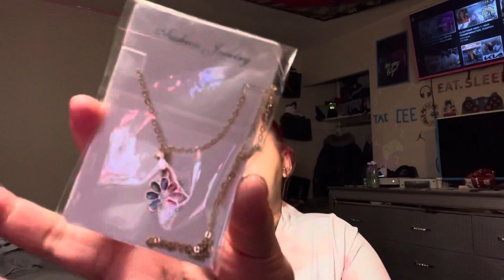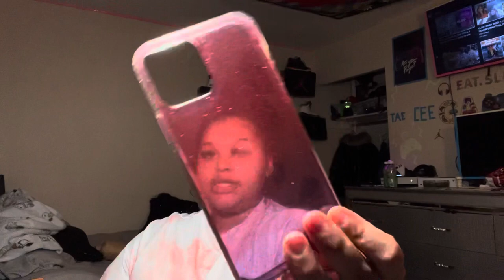PLUS SIZE SHEIN TRY-On Haul, Fall/Winter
Ciarra_Wrayanne
Arionahdavisbae